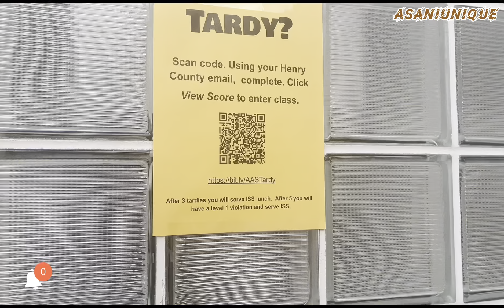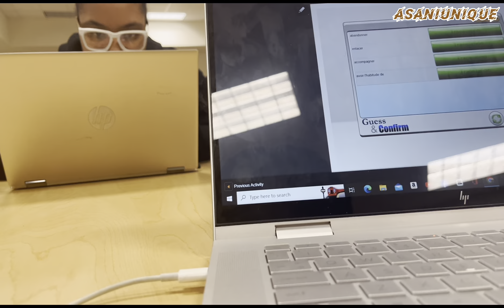I Go To School… But I DONT Have To VLOG # 49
Welcome to asaniunique, the life that is A’Sani! Being that I am a full time Dual Enrollment Student .. I don’t have to go to school but due to me being a senior and wanting the “experience”… I GO ANYWAYS😂. This is what I have to deal with !

Please follow me on all socials !